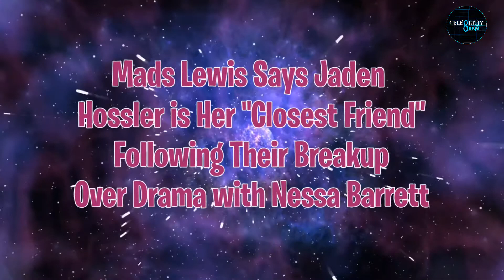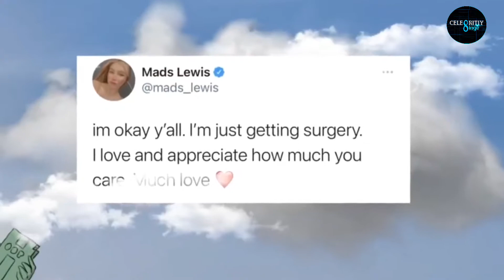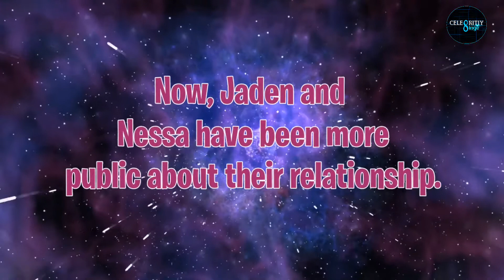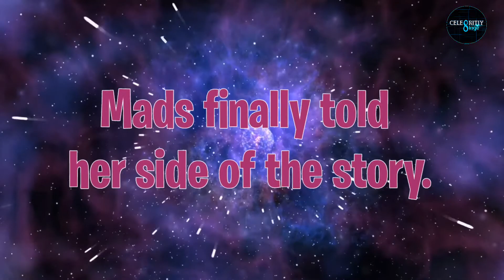Jaden Hossler and Nessa Barrett are NOT Dating, New Break Up Rumors!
When it comes to the lives of young celebrities, there are all sorts of rumors and gossip circulating. Whether it be about whether a celebrity is dating a certain person or how they are coping after a breakup, information can be hard to come by.

In this video we talk about the relationship between Jaden Hossler and Nessa Barrett and whether they are dating or not and new rumors circulating around the internet.